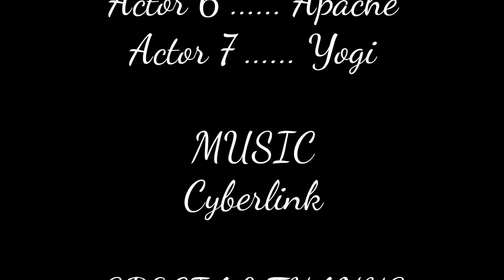Day 17 on the Appalachian Trail, Fun with Miss Janet, the NOC